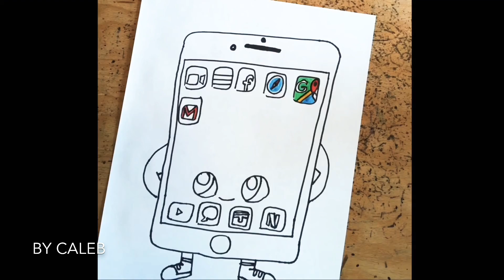How to Draw A Cartoon Ipad